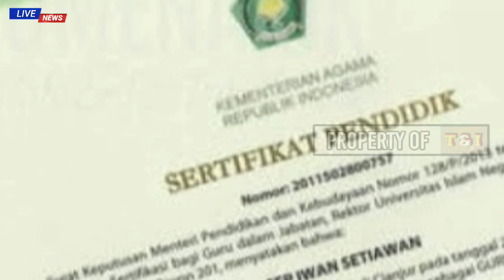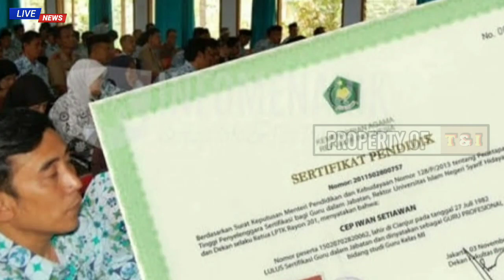SELAMAT🔴1,6 Juta Guru Ini Diputihkan Langsung Dapat Tunjangan Profesi Guru Tanpa Sertifikasi PPG.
1,6 Juta Guru Ini Diputihkan Langsung Dapat Tunjangan Profesi Guru Tanpa Sertifikasi PPG.

Saat ini banyak yang cari peraturan tunjangan profesi guru, syarat penerima tunjangan sertifikasi guru non PNS, berapa tunjangan sertifikasi guru dan gaji sertifikasi.
Ketahui 1,6 juta guru berikut diputihkan langsung dapat tunjangan profesi guru tanpa sertifikasi di RUU Sisdiknas, simak skema baru TPG.
Tunjangan profesi guru atau TPG yang dikenal sebagai sertifikasi, merupakan tunjangan khusus yang diberikan Pemerintah ke guru yang memiliki sertifikat pendidik.
Sertifikat pendidik sendiri merupakan bukti formal sebagai pengakuan pada guru sebagai tenaga profesional pada satuan pendidikan yang memenuhi kompetensi.